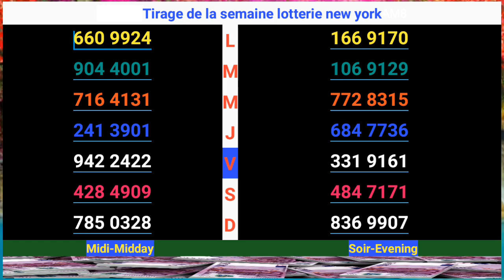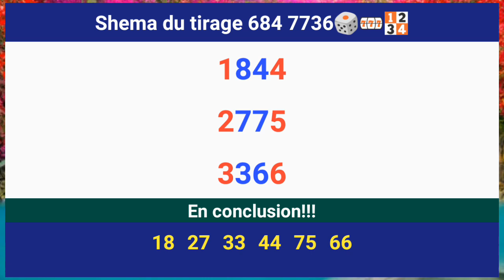Useful info on the lottery for this morning🔥🔥🔥